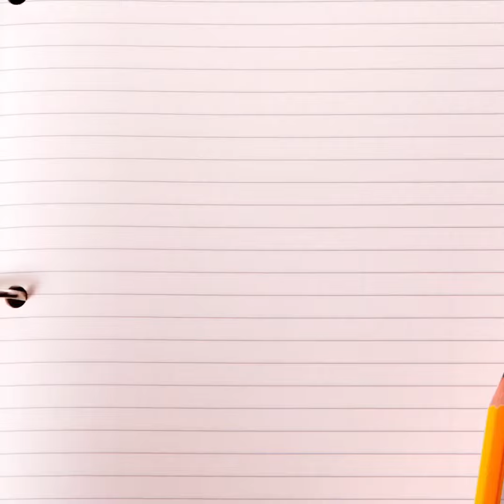Summer Camp UK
📍Chaucer College , Canterbury, United Kingdom 🇬🇧 Spring 2019
📷 ฤดูใบไม้ผลิ ณ เมืองแคนเทอเบอรี่ ประเทศอังกฤษ